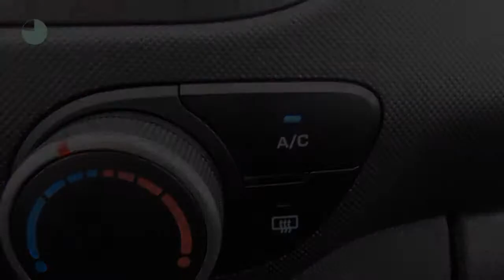Hyundai i10 i-MOTION 1.0 5drs AIRCO RADIO ELEKTRISCHE RAMEN